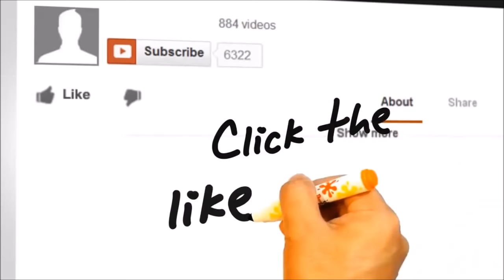Why i support Overseas Filipino Workers OFWs